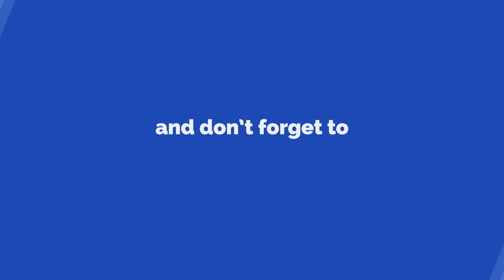Zach Farache - the loser [Lyrics in desc!]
Zach Farache - the loser

♦ What you could need

➥Want your track on Introoke? It's easy!

♦ Lyrics ♦

I just want your love
I’m ready for it

▬▬▬▬▬▬▬»Support«▬▬▬▬▬▬▬

♦ Copyright ♦

This includes owners of the images used.